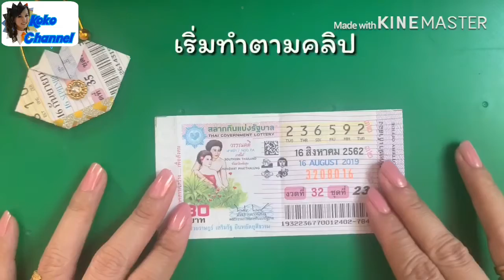เหรียญโปรยทานล็อตเตอรี่ Ep.28 กระเป๋าหัวใจ ทำง่ายได้บุญ by แม่โกโก้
เหรียญโปรยทานล็อตเตอรี่กระเป๋าหัวใจทำไม่ยากค่ะ

ถ้าเพื่อนชอบคลิปนี้ฝาก กดlike กดแชร์ กดติดตามและกดกระดิ่ง เพื่อเป็นกำลังใจให้กันด้วยนะคะ ขอบคุณที่แวะมาทักทายกันนะคะ🥰💐🙏🏻
ติดตามเป็นเพื่อนกันอีกหนึ่งช่องทางที่👇🏻👇🏻👇🏻

How to fold a heart,